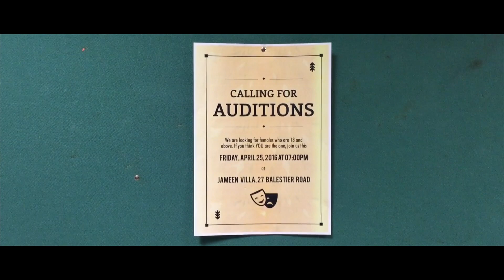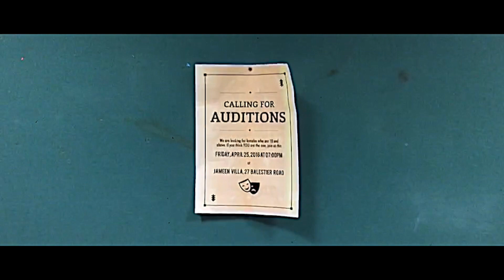Moving In - Sangamam 2016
New friends, new faces, new places, new memories as the group start settling into their new lives and a new chapter.